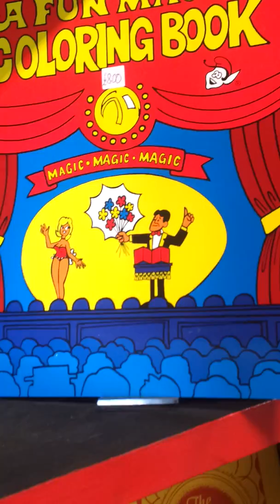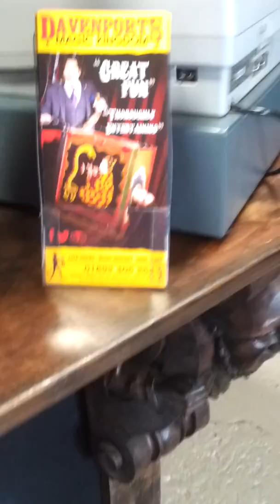Look up the chimney